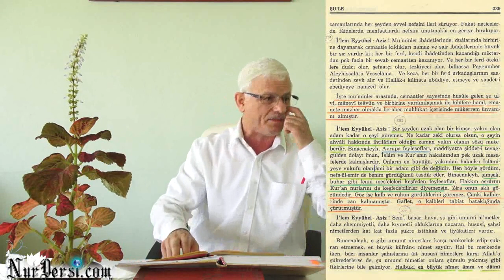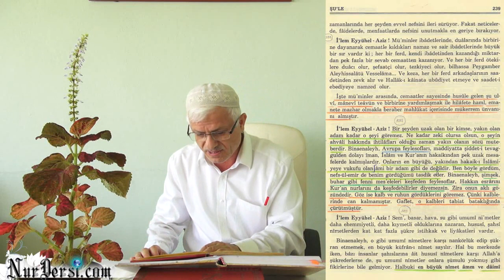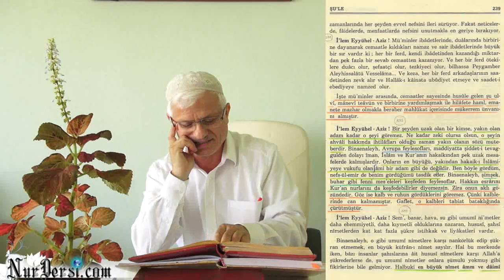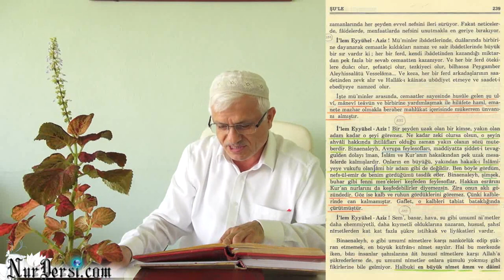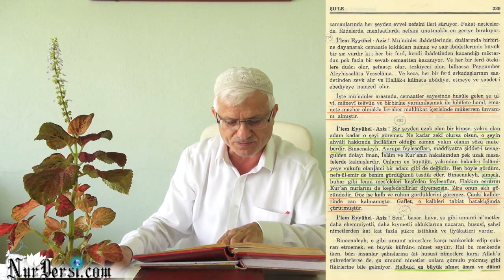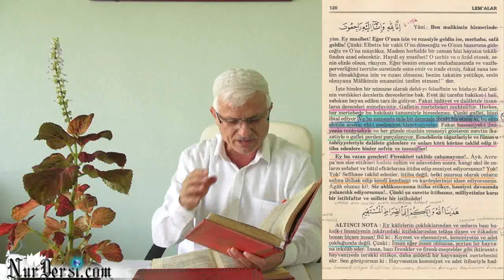Allah'ın (cc) İsbatı - 66 - Yer çekimini bulmuş ama ahiretin çekimini bulamamış..!